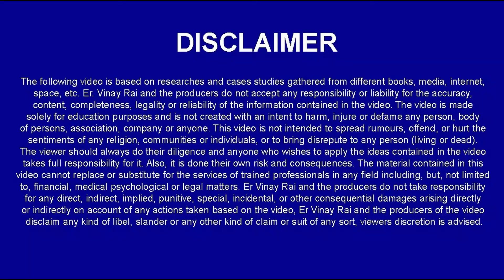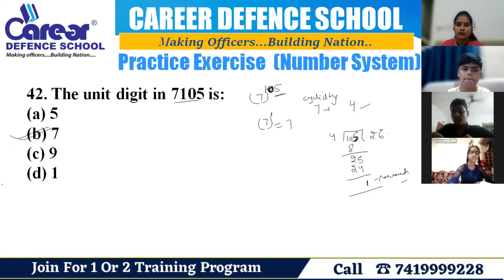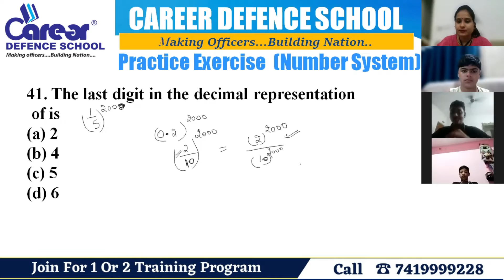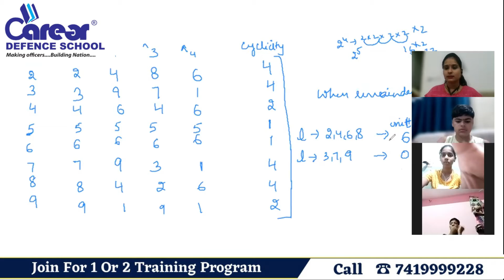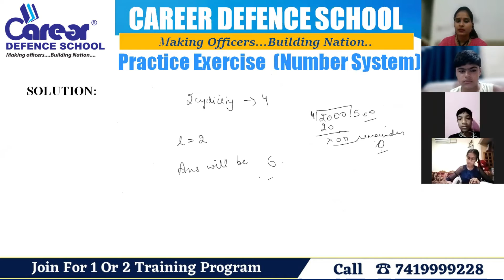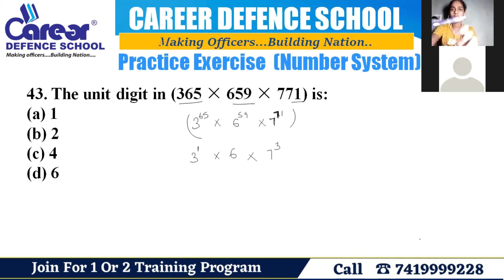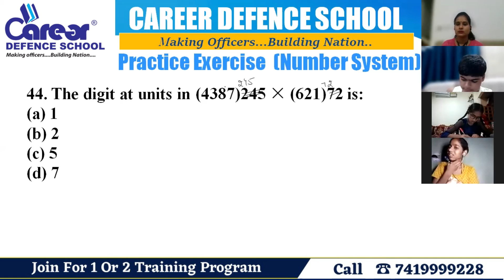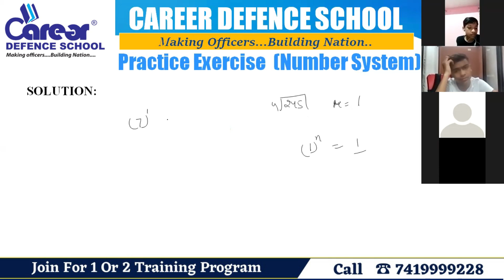Number system:NumericalsISainik rms chs jnvIClass 9th MATHSICall us on 7419999228I